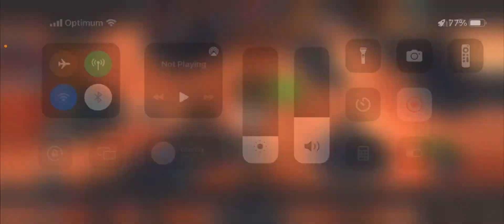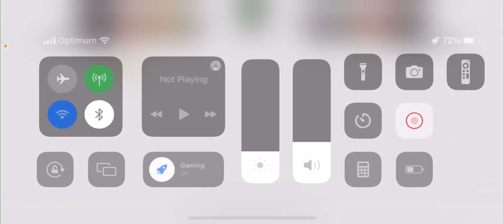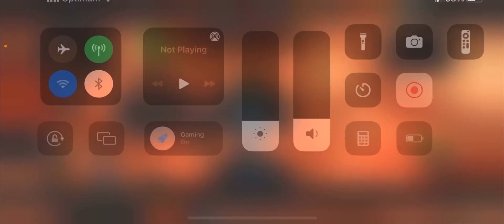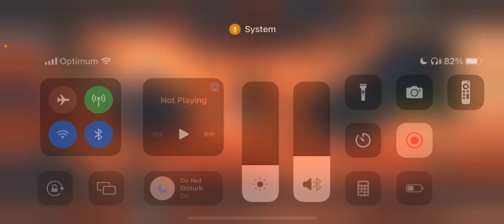Alliance war season 31 war #11